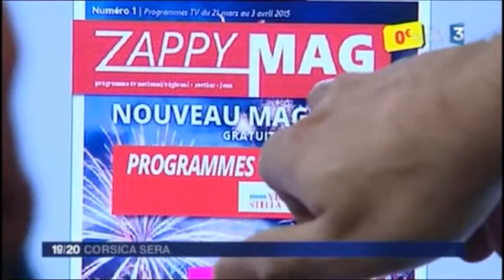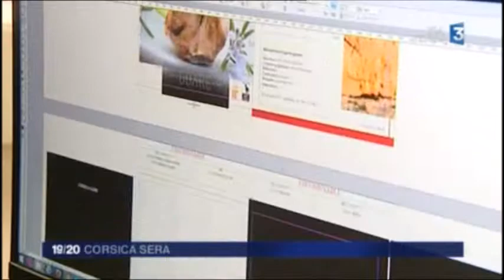Reportage France 3 Via Stella le 7 mars 2015 19H JT sur Zappymag